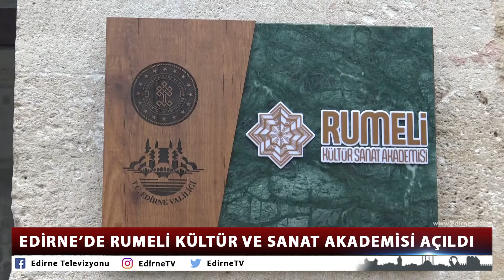EDİRNE’DE RUMELİ KÜLTÜR VE SANAT AKADEMİSİ AÇILDI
Edirne Valiliği tarafından Rumeli Kültür ve Sanat Akademisi olarak yeniden işlevlendirilen Deveci Han Kültür Merkezi’nin açılışı gerçekleştirildi. Edirne Valisi Ekrem Canalp, göreve başlandığında Deveci Han Kültür Merkezi ve Ekmekçizade Ahmetpaşa Kervansarayı’nın restore edilmesine rağmen istenildiği şekilde işlendirilmemesini şaşkınlıkla karşıladığını hatırlattı. Canalp, 550 yıllık yapı olan Devici Han Kültür Merkezi’nin Rumeli Kültür ve Sanat Akademisi olarak kentin kültürüne ve turizmine hizmet edeceğini söyledi.